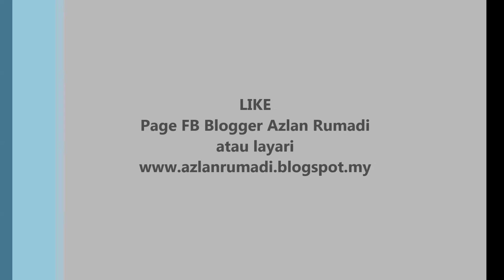BERKIKIS BULU BETIS BY PUTIT KAREH BUSKERS DI WATERFRONT KUCHING,SARAWAK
Sebuah lagi lagu Bahasa Iban yang semakin menjadi pilihan ramai yang didendangkan oleh Putit Kareh Buskers di Waterfront pada 27 Januari 2016 yang lalu.

SEMOGA TERHIBUR